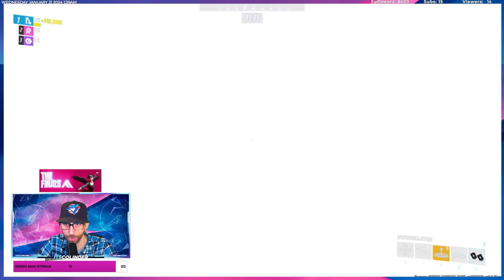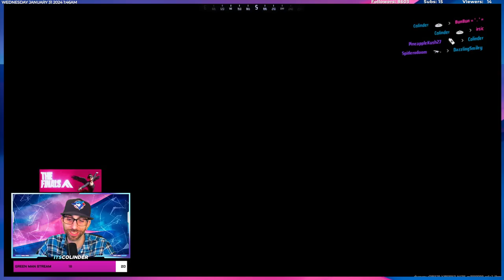The Finals | Quick Cash: Seoul 2023 - Stormy / Under Construction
I stream @reachthefinals here on YouTube as well as twitch.

Add me on steam so we can play along!

ItsColinder plays The Finals, The finals gamer, best The finals gameplay, The finals pro player, funny the finals video, the finals 2023, the finals beta, the finals closed beta